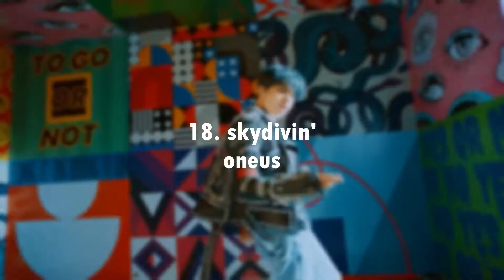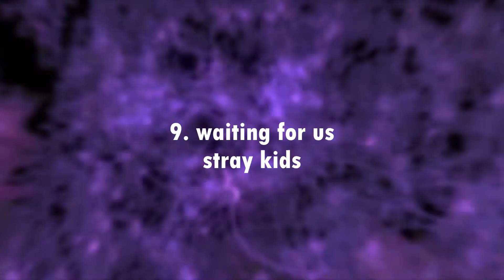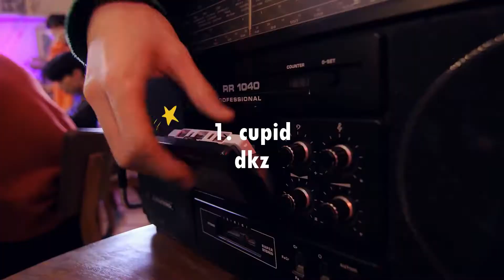may 2022 ; my most played k-pop songs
a song had to be muted due to a copyright block :^) the kpop songs i listened to most in may 2022! i haven't had the chance to listen to some new releases in depth since i was busy finishing my uni degree :') also, i had to change what i use to edit suddenly so i apologise for the very simple editing and if there are any errors, i'm still learning!

spotify ; flowerdaes
tumblr ; cloverjilix
last.fm ; cloverjilix
insta ; cloverjilix